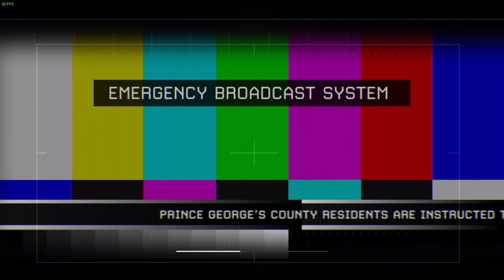Modern Warfare 2 | Campaign Walkthrough | Part 5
Part 5!

Any questions? Don't be afraid to ask in the comments! I try my best to answer comments and will not hesitate to answer yours